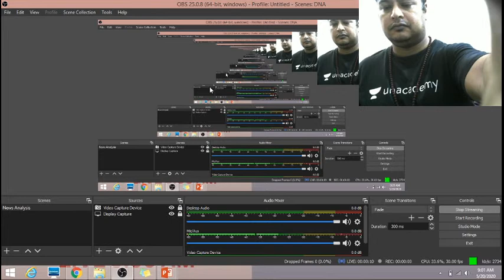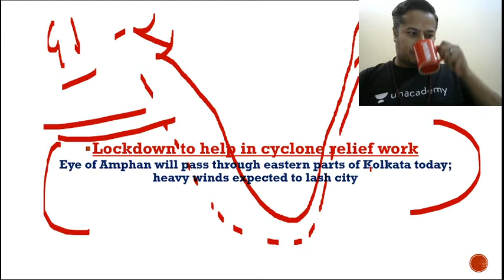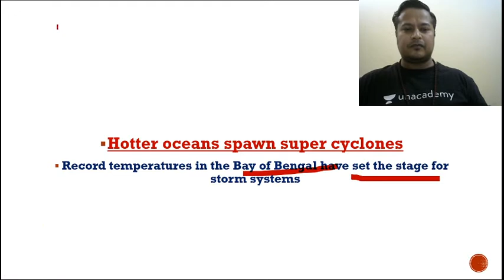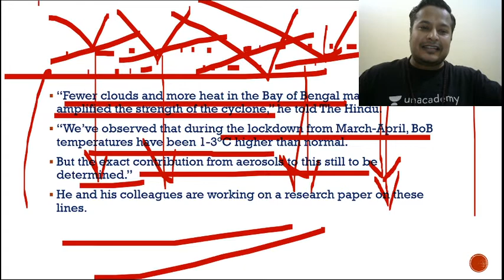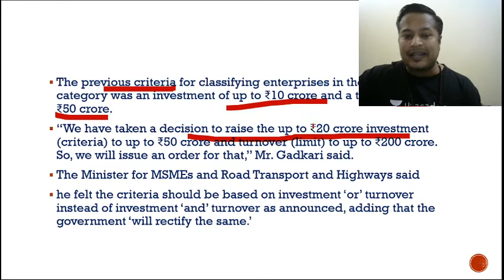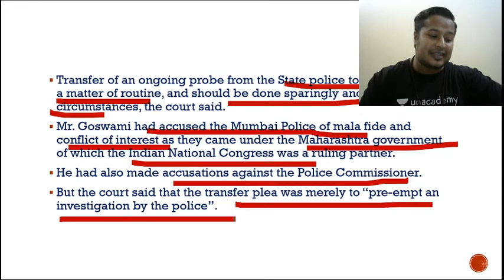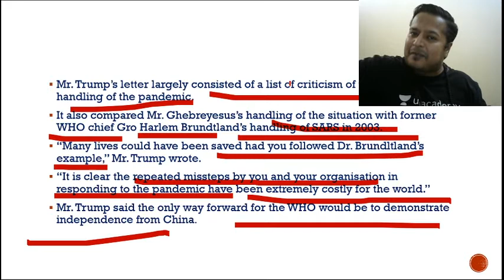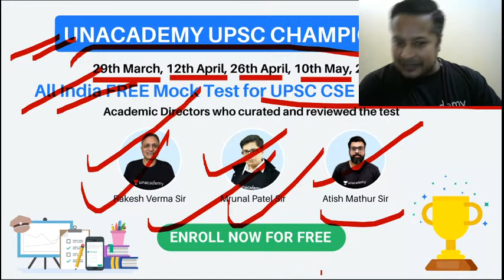The Hindu & Indian Express - Daily News and Editorial Analysis | UPSC CSE 2020 |Shashank Shekhar Roy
In this video, Shashank Shekhar Roy will cover the important current affairs on a daily basis by referring to all the important newspapers/journals, News shows, and magazines referred for UPSC CSE 2020 preparation including The Hindu, Indian Express, Rajya Sabha TV, Yojana, Kurukshetra, etc. This course will be helpful for Prelims as well as Mains preparation for the Civil Services Exam.

1. Learn from your favourite teachers | अपने पसंदीदा शिक्षक से सीखें
2. Dedicated doubt sessions | समर्पित समाशोधन सत्र
3. One Subscription, Unlimited Access | एक सदस्यता, असीमित एक्सेस
4. Real-time interaction with Teachers | शिक्षकों के साथ वास्तविक समय पर बातचीत
5. Unlimited Test Series and PDF Notes | असीमित टेस्ट सीरीज़ और पीडीएफ नोट्स
6. Full syllabus coverage | पूर्ण पाठ्यक्रम कवरेज
7. Download the videos & watch offline | वीडियो डाउनलोड करें और ऑफ़लाइन देखें